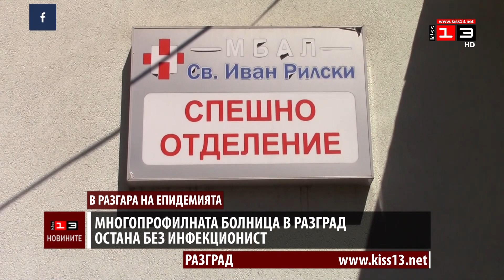В разгара на епидемяита болницата в Разград остана без инфекционист